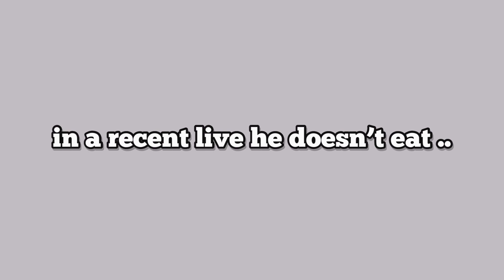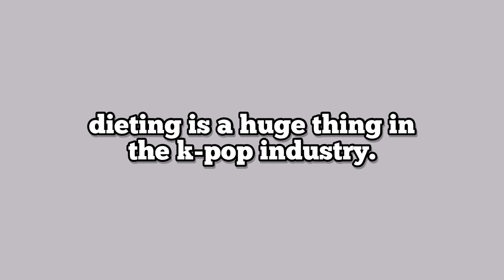Kim Sunoo’s Weight Loss & HATE.. (ENHYPEN) || messy tea ☕️